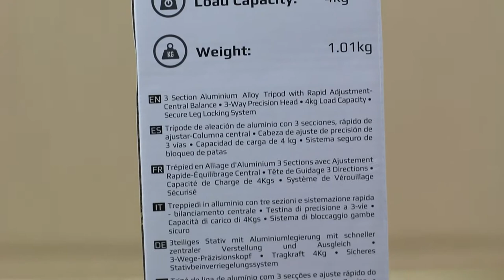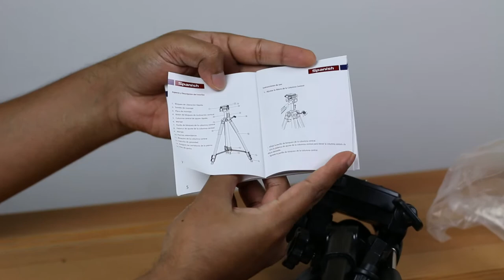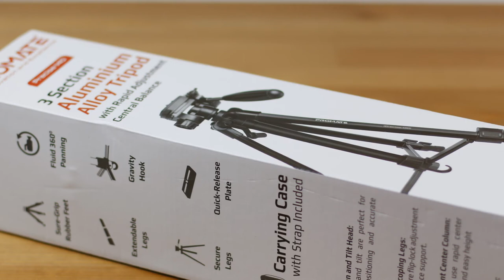Promate Tripod Precise 140 - Open Box Video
Promate Precise 140
3 Section Aluminium Alloy Tripod With Rapid Adjustment Central Balance
3 Way Precision Head, 4 Kg Load Capacity, Secure Leg Locking System

Packaging contents
Precise - 140
Carry Case
User Guide

Specifications
Maximum Height 141 cm
Minimum Height 50 cm
Folded Height 53 cm
Sections 3

Features
3-way pan and tilt head
Secure telescoping legs
Rapid Adjustment centre column
Quick-release plate
Bubble level
Sure-grip rubber feet
Carrying case with shoulder strap.